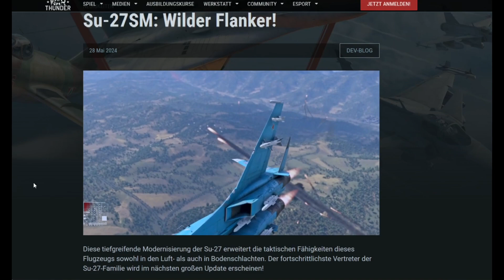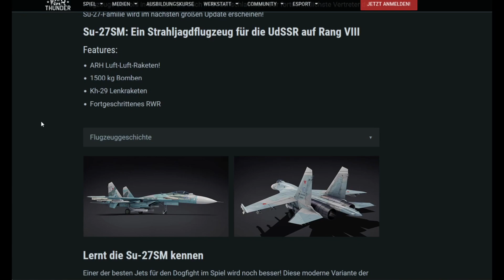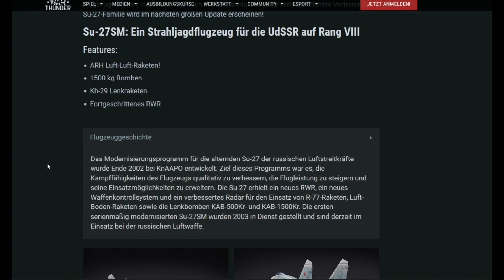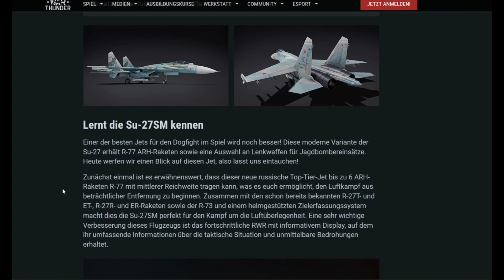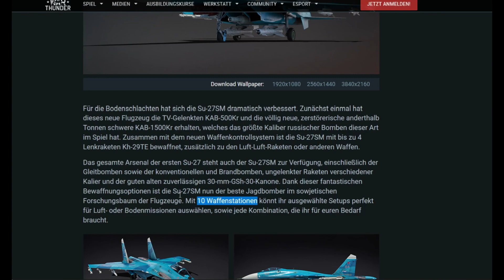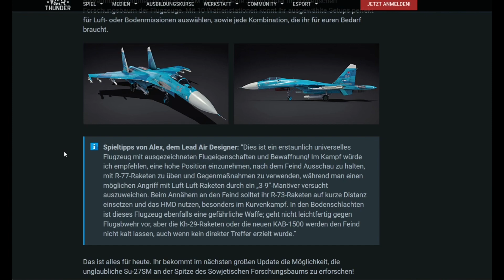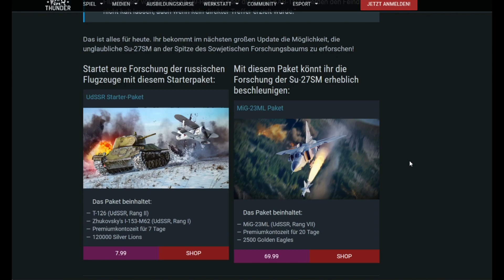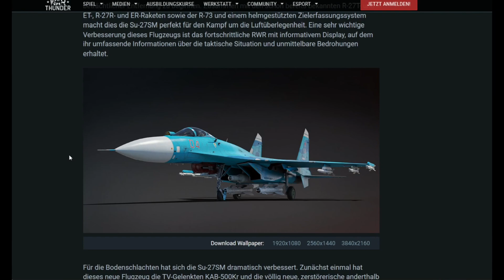Let's Play War Thunder #154 Deutsch Dev Blog News SU-27SM Flanker